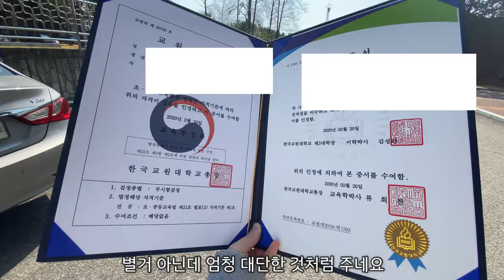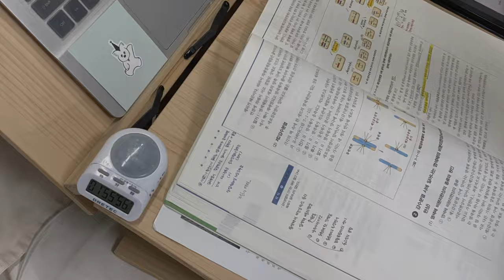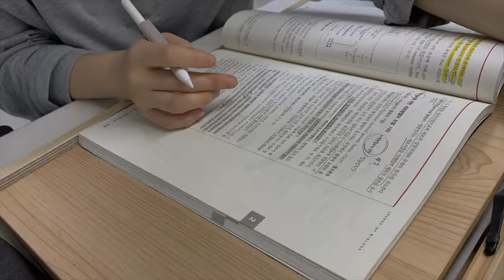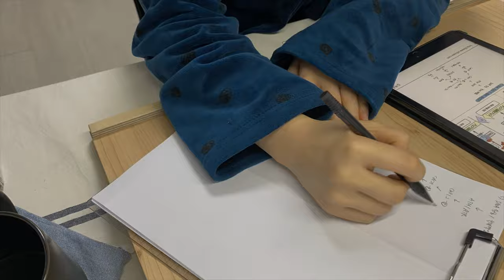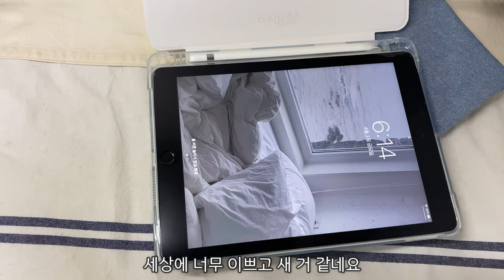eng) 임고생브이로그🥗| 지독한 집공러의 일주일 | 아이패드 악세사리, NEW 다이어리, 간단한(?)샌드위치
vlog 9